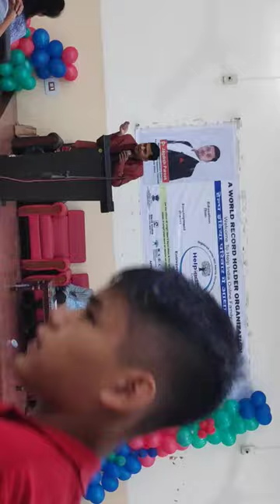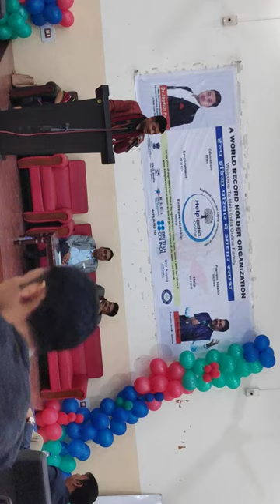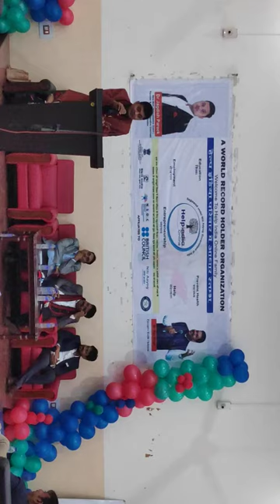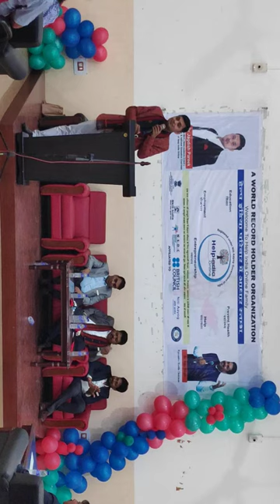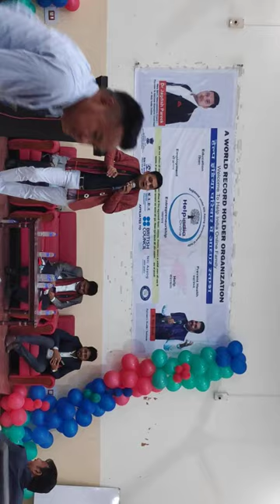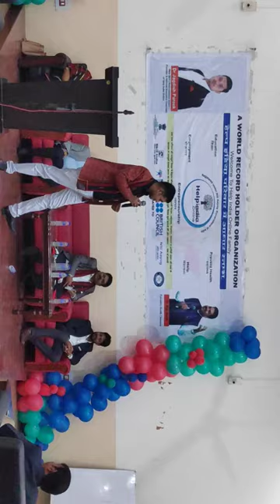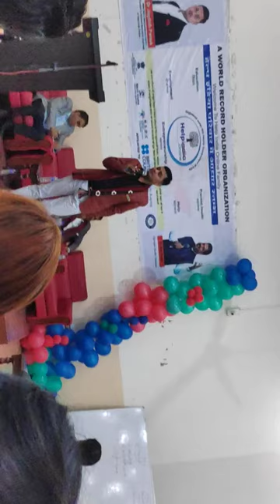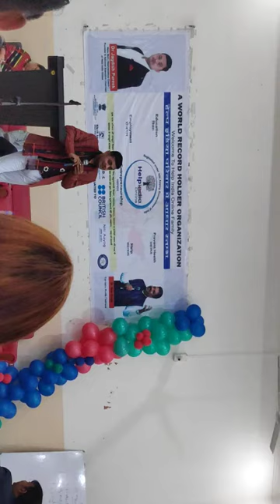Nagaland Seminar Speech By Dr. Jagdish Pareek | Help India's English Theme Song launched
The Mega seminar was held at the Tourist Place Hall of Nagaland and the chief was Dr. Jagdish Pareek. He delivers his speech and said that Mahatma Buddha also had to come back after attaining enlightenment for human service because the main work of life is human service he also said that the East and West confluence is one of the best forms.

About Help India Online Foundation

Help India Online foundation has been recently awarded with “Leadership Icon Award” by Brand Opus. Help India Online Foundation majorly working in 5 sectors Education, Preventive Healthcare , Employment, Digital Help ,Social Entrepreneurship and continue to add more projects soon. For it’s ideology, technology and resources the Help India Online Foundation has grown exponentially.

Help India Online Official Sites